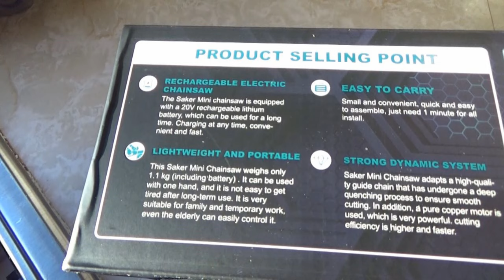Pwalpar VLOG & Saker Mini Chainsaw Review Part One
A Pwalpar VLOG and A Saker Mini Chainsaw review
Pwalpar Video's produced by: